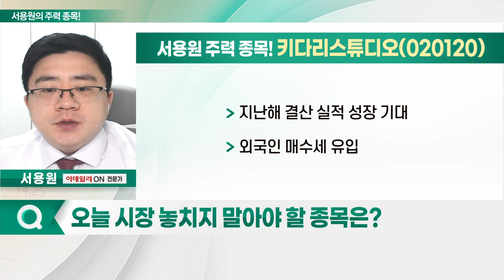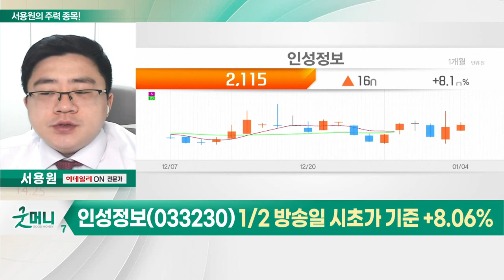키다리스튜디오, 인성정보, 대원미디어, 버킷스튜디오_서용원의 주력 종목 (20230105)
1. 키다리스튜디오(020120)
2. 인성정보(033230)
3. 대원미디어(048910)
4. 버킷스튜디오(066410)

- 웹소설·웹툰 콘텐츠 플랫폼 서비스 주력
- IP 활용한 '2차 판권' 판매 확대 기대
- 드라마 및 영화 제작 활용 기대
- 지난해 결산 실적 성장 기대

- 컨설팅 및 IT 인프라 서비스
- 원격 진료 서비스 제공
- 코로나19로 원격 진료 필요성 부각
- 에스넷 시스템, 인성정보 장내 매수